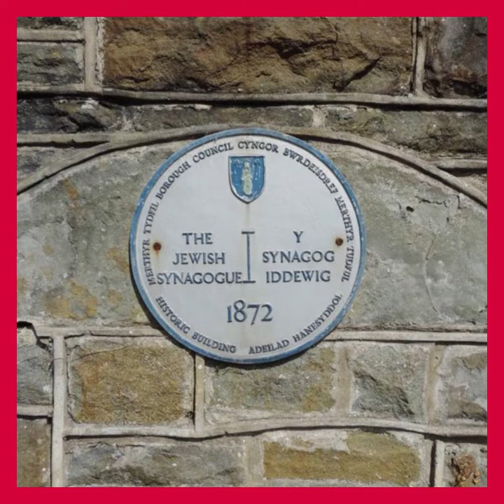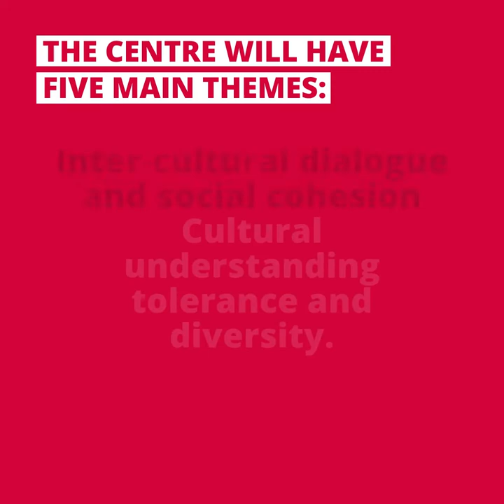National Lottery Award for the Welsh Jewish Heritage Centre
Project supporter, Dawn Bowden MS, Member of the Senedd (Welsh Assembly) for Merthyr Tydfil and Rhymney, and Deputy Minister for Arts and Sport in the Welsh government, highlights the recent funding success for the Welsh Jewish Heritage Centre in Merthyr Tydfil.